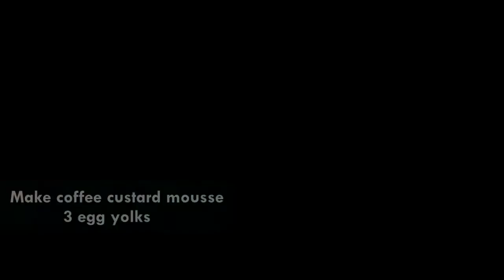Mousse au café : Coffee Cake with Caramel Almond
I have to say that this mousse cake use a lot of uncle's energy and time. Since it has 6 layers as coffee chiffon cake, cracker base,  coffee mousse, caramel cream with almond.

I decide to do it because aunty loves coffee cake. I think this will beyond her expectation of coffee cake!!

Uncle Paul

There are 5 parts of making this cakes
1. Coffee Chiffon cake
2. Cracker base
3. Coffee custard mousse
4. Caramel cream
5. Decoration